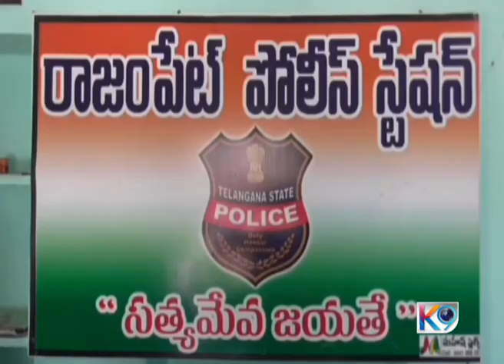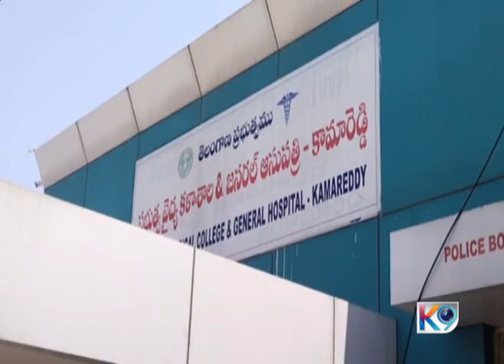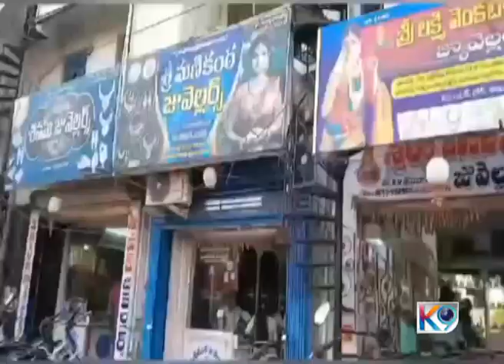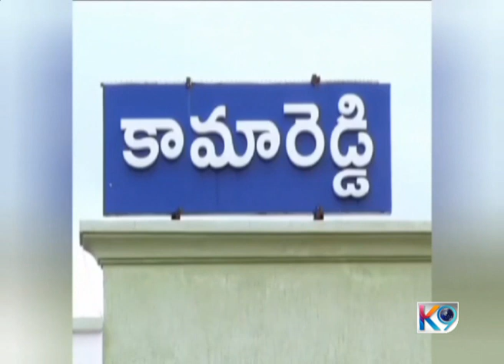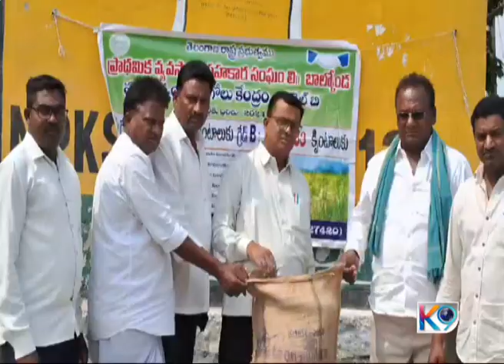K9news 08-04-2024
Presented By
Trayi Communication ( K9 Channel )
Kamareddy.

News Anchor
Mohammad Abid.
News Editor
Etikala Venkatesh.